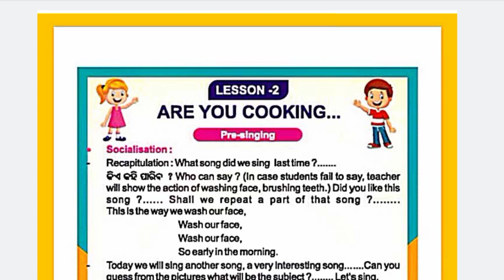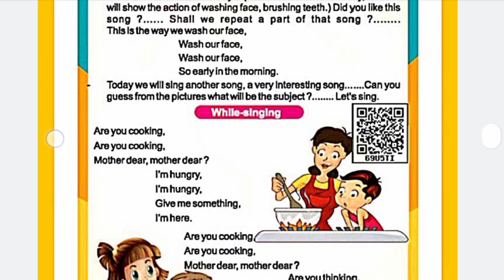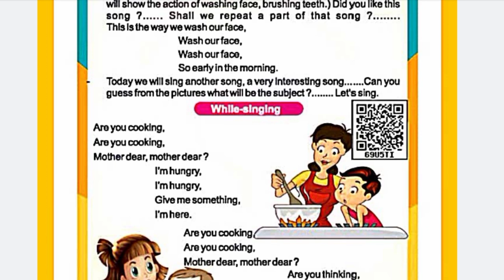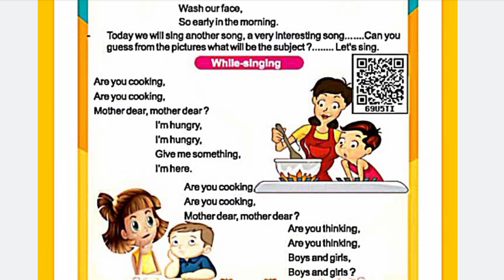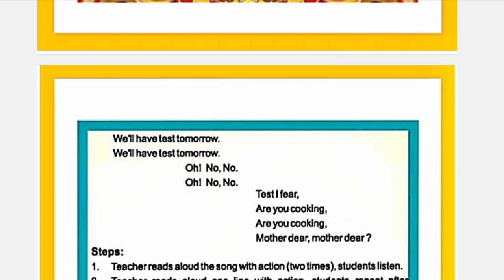Are you cooking...! class 3! lesson 2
my English book